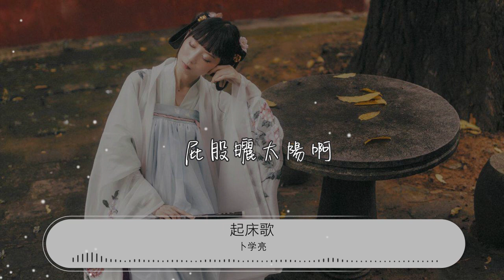起牀歌 - 卜學亮『和爸爸 和哥哥』【動態歌詞Lyrics】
卜學亮

00:00 起牀歌 - 卜學亮
00:08 起牀了

00:11 七的隆冬槍
00:12 鬧鐘一直響

00:14 時間到了時間到了
00:16 已經天亮
00:17 屁股曬太陽
00:18 棉被不要搶

00:20 打起精神睜開雙眼
00:21 趕快起牀

00:24 七的隆冬槍

00:25 麥擱咧眠夢

00:27 快去刷牙快去洗臉
00:28 不要賴牀
00:30 早餐不要忘
00:31 心情要開朗

00:33 起牀歌
00:33 跟着我
00:34 一起來唱

00:37 媽媽
00:38 和爸爸
00:38 和哥哥
00:39 和姐姐
00:40 和弟弟
00:41 和妹妹
00:41 一起動一動
00:43 正腳

00:44 倒腳

00:45 正腳

00:47 倒腳

00:48 早起半個鐘頭

00:51 一天都充滿笑容

00:57 乖乖隆叮咚
00:58 別做懶惰蟲

01:00 跳一跳動一動
01:01 滿面春風
01:03 早起做運動
01:04 世界大不同

01:06 健健康康快快樂樂
01:07 輕輕鬆鬆

01:10 媽媽
01:11 和爸爸
01:11 和哥哥
01:12 和姐姐
01:13 和弟弟
01:14 和妹妹
01:14 一起動一動
01:16 正腳

01:17 倒腳

01:18 正腳

01:20 倒腳

01:22 早起半個鐘頭

01:24 一天都充滿笑容

01:27 喂 起來
01:29 屁股曬太陽啊
01:30 你還擱咧困
01:30 起來了
01:31 哎喲
01:32 ㄟ 緊咧緊咧緊咧
01:33 再不起來就來不及了
01:34 卡緊卡緊
01:36 腳緊手嘛愛緊
01:37 來來來
01:37 跟我一起這樣做
01:39 唱吧

01:40 跳吧

01:41 動吧

01:43 快吧

01:50 乖乖隆叮咚
01:51 別做懶惰蟲

01:53 跳一跳動一動
01:55 滿面春風
01:56 早起做運動
01:57 世界大不同

01:59 健健康康快快樂樂
02:00 輕輕鬆鬆

02:03 媽媽
02:04 和爸爸
02:05 和哥哥
02:05 和姐姐
02:06 和弟弟
02:07 和妹妹
02:08 一起動一動
02:09 正腳

02:10 倒腳

02:12 正腳

02:13 倒腳

02:15 媽媽
02:16 和爸爸
02:16 和哥哥
02:17 和姐姐
02:18 和弟弟
02:18 和妹妹
02:19 一起動一動
02:20 爬山

02:22 種花

02:23 唱歌 All Pass

02:27 早起半個鐘頭

02:29 一天都充滿笑容

02:32 一天都從從容容

02:35 你就會與衆不同

02:49 唱吧

02:50 跳吧

02:52 動吧

02:53 快吧

02:58 起牀 欠打